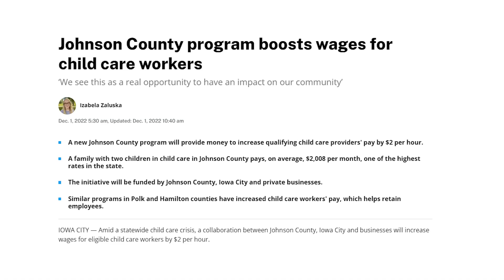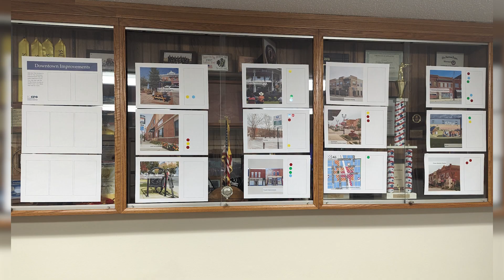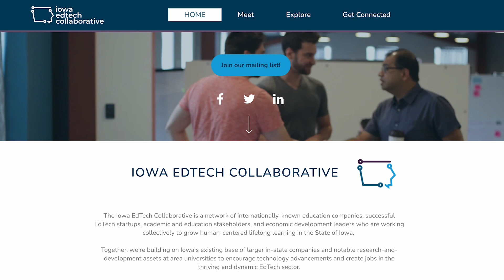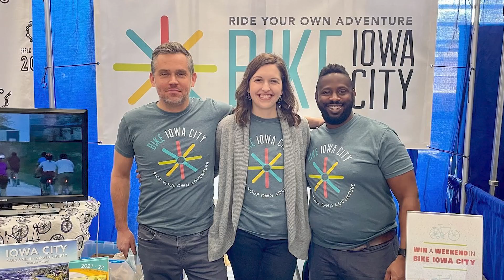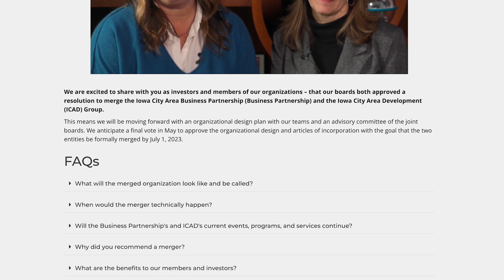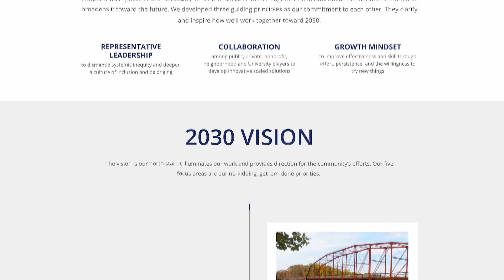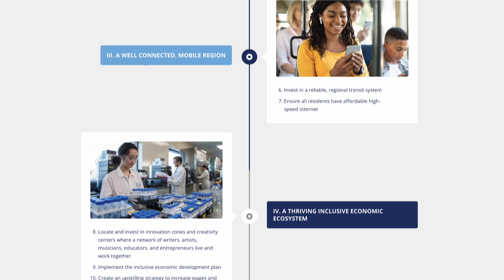Highlights & Opportunities | Annual Banquet 2023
Get involved with the Better Together 2030 All In Vision plan